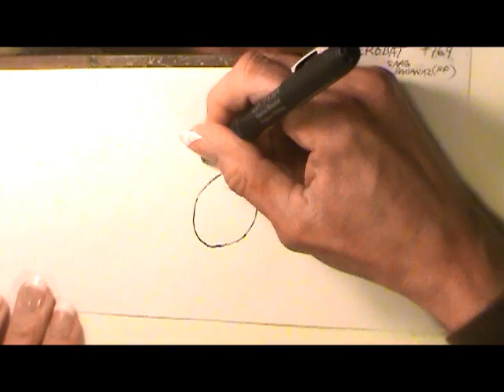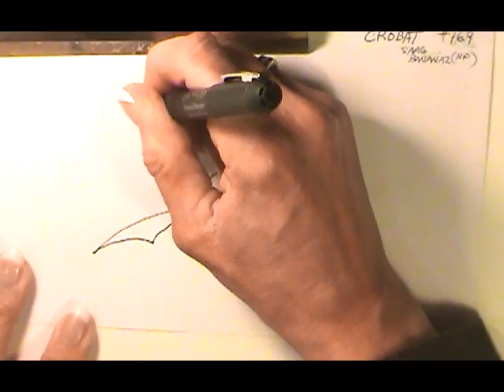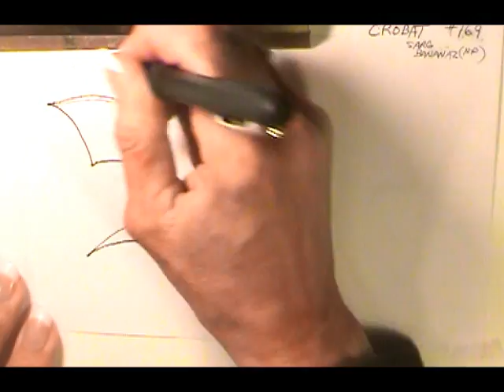CROBAT! How To Draw Pokemon No.169 Tutorial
Step-by-step draw Crobat. Please don't approach me  about "tracing" ~ I marked the sketch paper to show where the eyes should be..